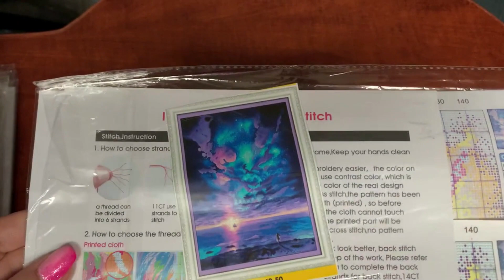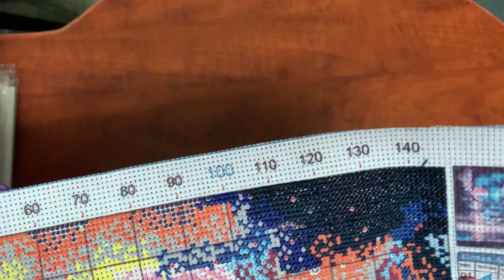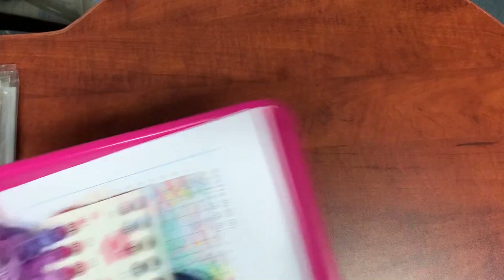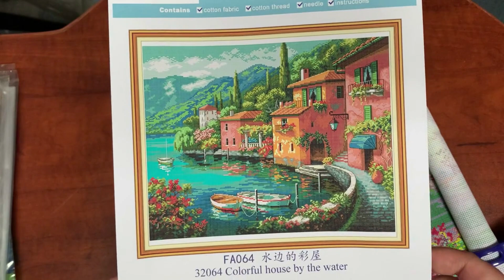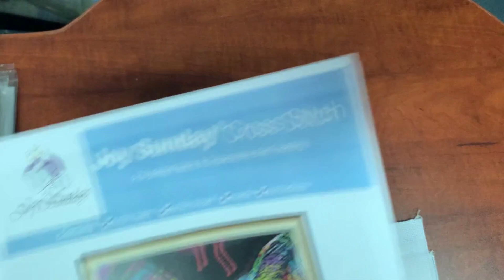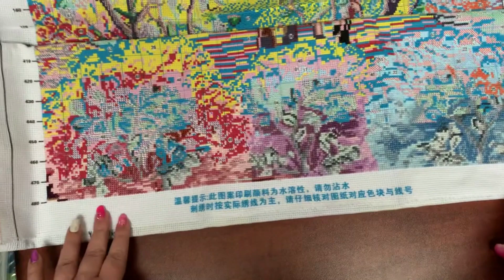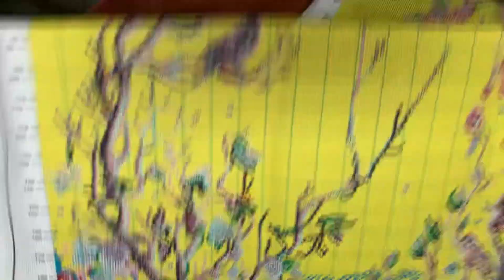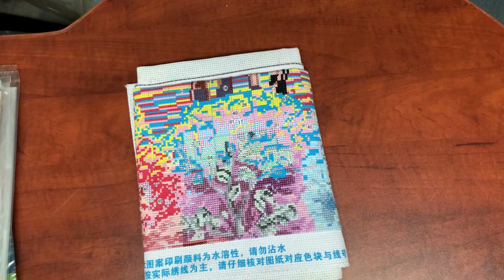Flosstube #22 - Mes projets en cour: kits pré imprimés - Juillet 2021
Pour faire suite à une de mes vidéos précédentes, voici celle où je vous présente mes projets de point de croix en cour des kits pré-imprimés.